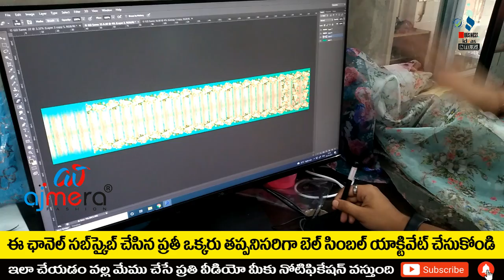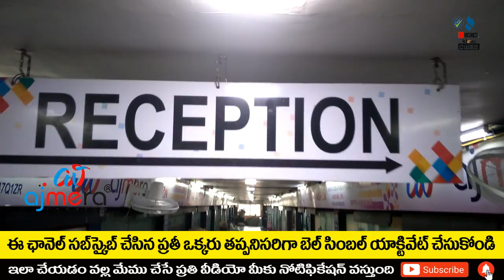బిజినెస్ ! Small business ideas! New business idea's! business ideas ! Low Investment Business Idea